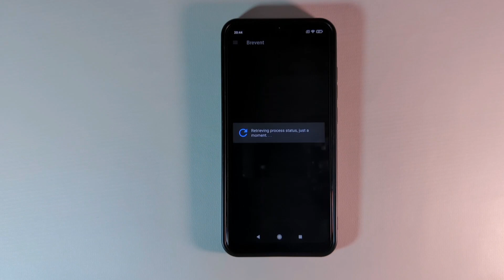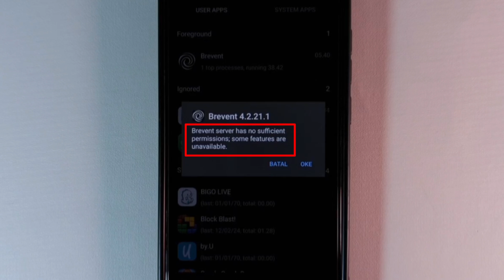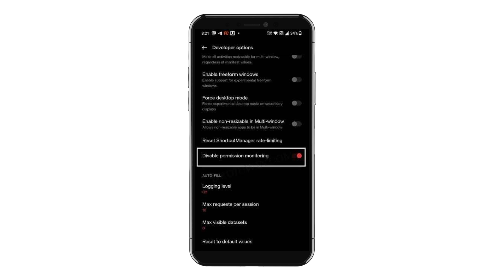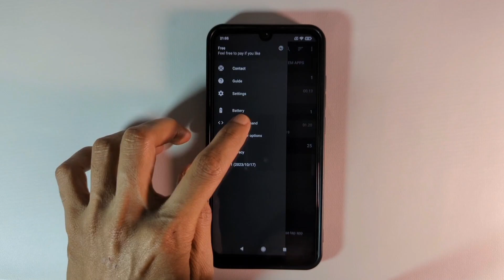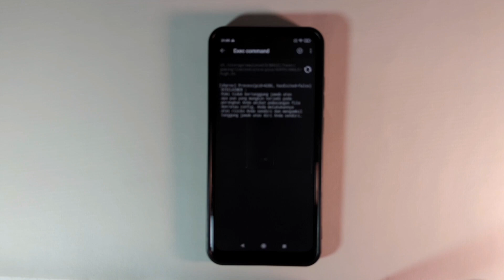Cara Ampuh Atasi Brevent Server Error? 100% Work!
Error Brevent: Fix Brevent Server Has No Sufficient Permisions